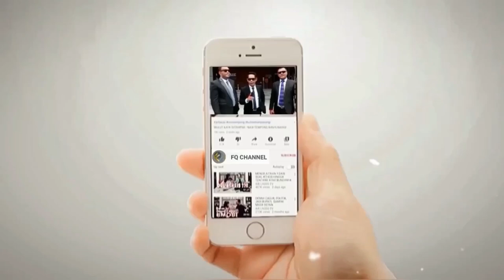ULAMA NUSANTARA BERSATU || Siap Buktikan Habib Klan Baalawi Bukan Dzurriyah Nabi